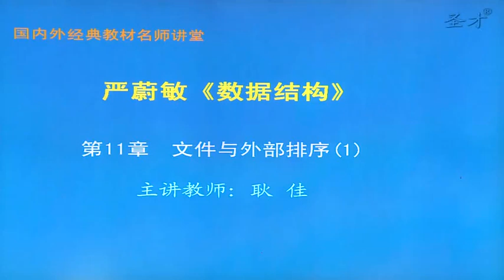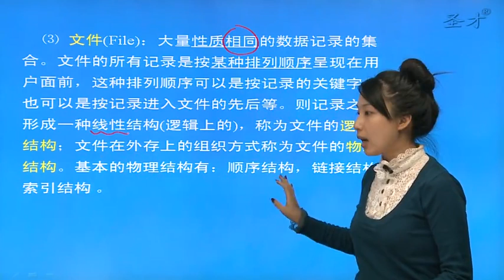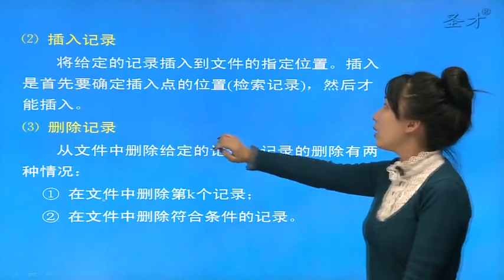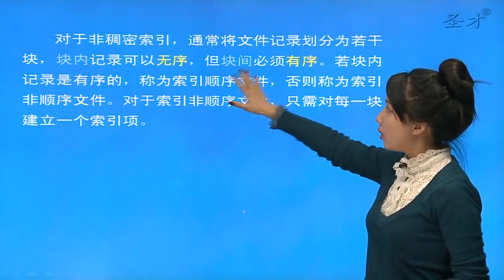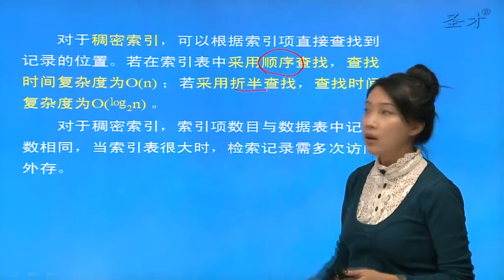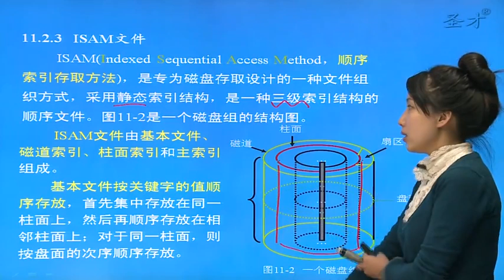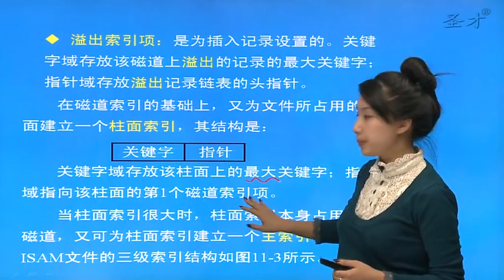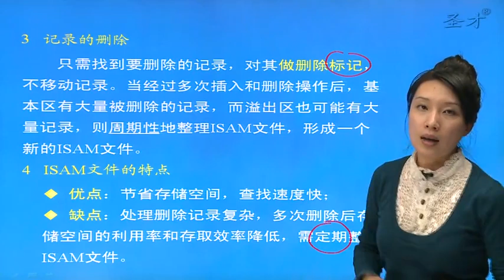29第十一章 文件与外部排序（1）